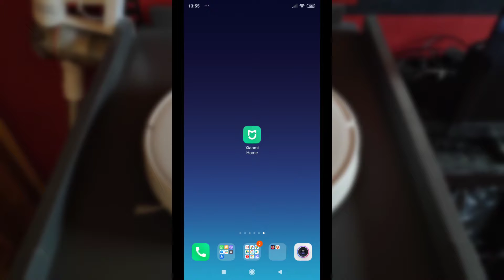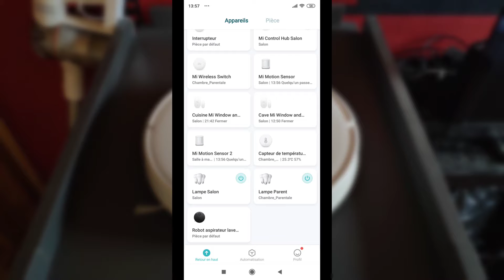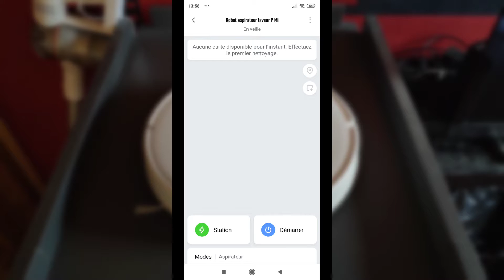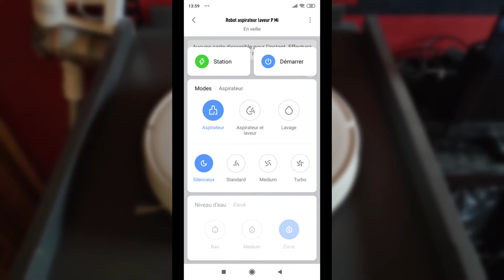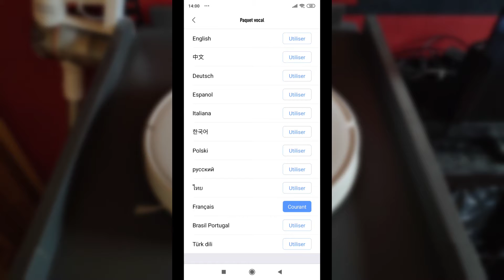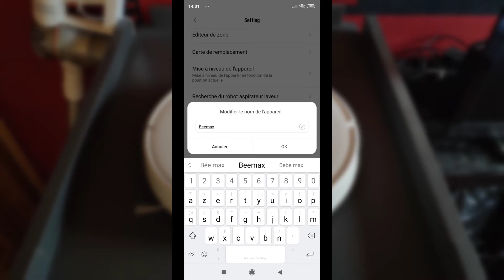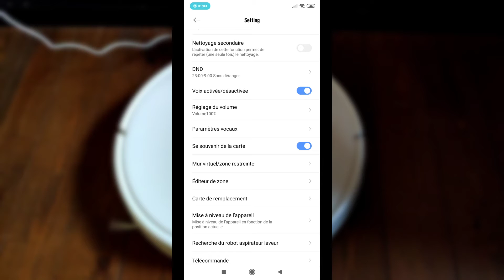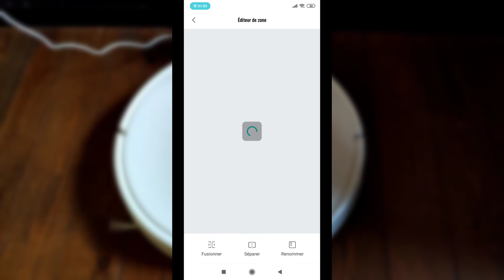Xiaomi mi robot vacuum mop p - le meilleur aspirateur robot milieu de gamme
Xiaomi mi robot vacuum mop p - le meilleur milieu de gamme - Vidéo de présentation et de configuration du Xiaomi mi robot vacuum mop p

Aspirateur Xiaomi mi robot vacuum mop p STYTJ02YM

Une aspiration de 2100pa, pour une aspiration en profondeur
Une précision redoutable avec 12 capteurs
Navigation intelligente et planification d'itinéraire précise avec le nouveau laser LDS
Un réservoir d'eau avec contrôle électronique intelligent
3 vitesses de quantité d'eaun, prenez soin de votre sol
Un mode de balayage et nettoyage
Un mode de balayage
Un mode de nettoyage

Capacité: 3200 mAh LG Li-Ion
Poids: 3,6 kg
Taille: 35 x 35 x 9,45 cm ( avec laser compris, sans 8cm )

Sommaire :

0:10 • Dans la boite
0:38 • Caractéristique
3:06 • Mise en route
3:31 • Réinitialisation
3:55 • Ajout dans l'appli
6:19 • Fonction de l'appli
8:37 • Premier lancement
10:45 • Gestion des murs et des pièces
13:27 • Commentaire, Like, Abonnez vous